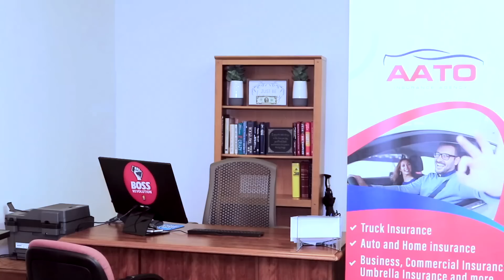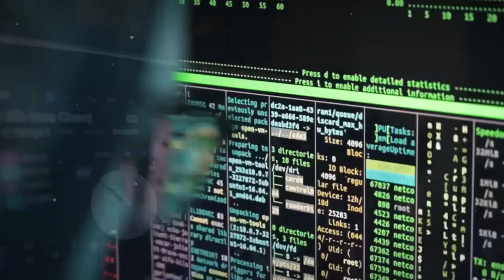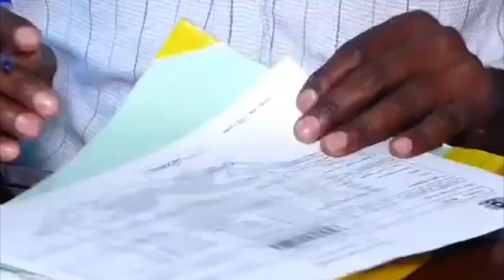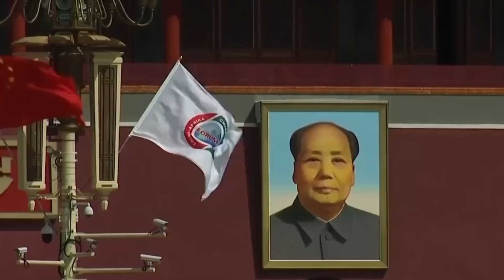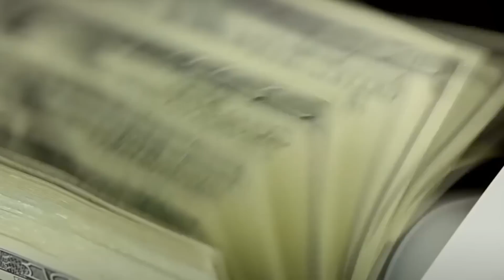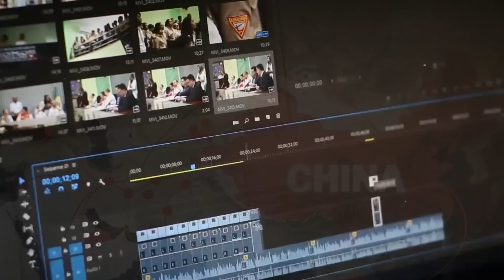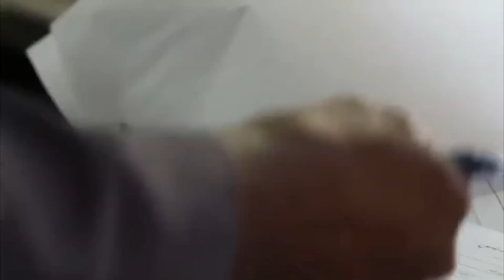Wararkii ugu Danbeeyey itoobiya Kenya Lacagta Balaayiinta Doolar ee Shiinuhu u Haysto Deymaha